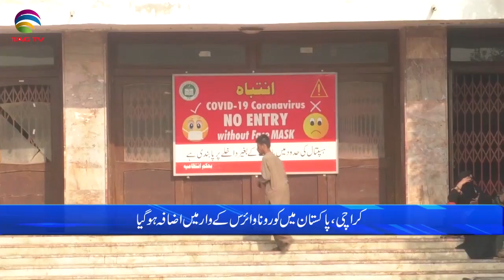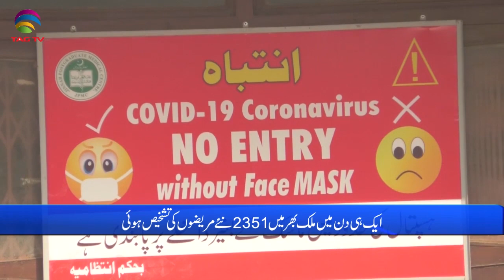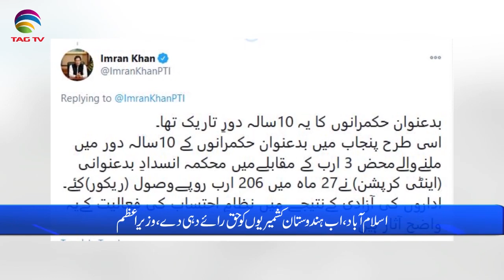Pakistan News Bulletin with Rukhsar Shahzad, March 17, 2021